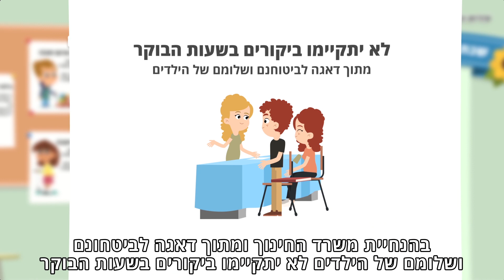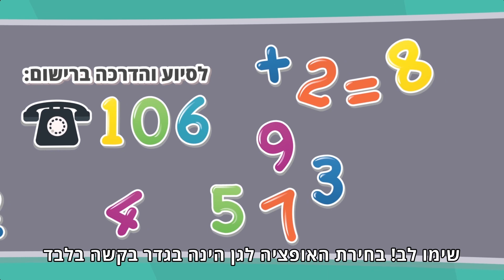הורים לילדים בגילאי גן? הנה כל מה שאתם צריכים לדעת על תהליך הרישום לגנים